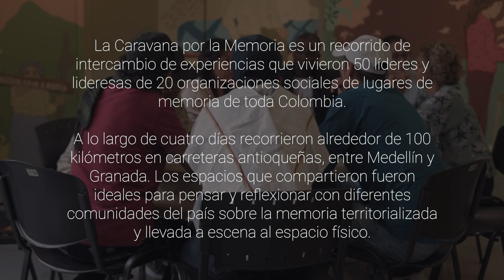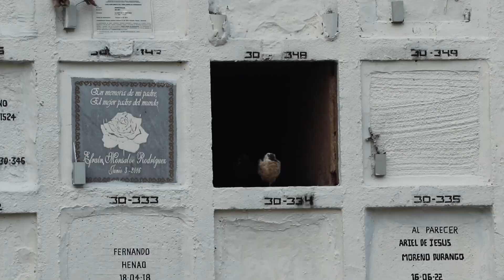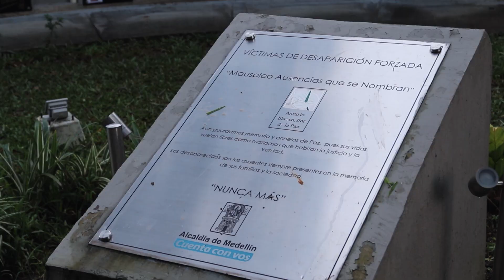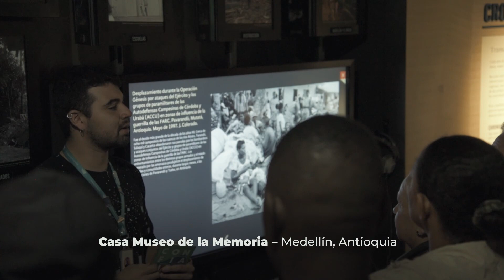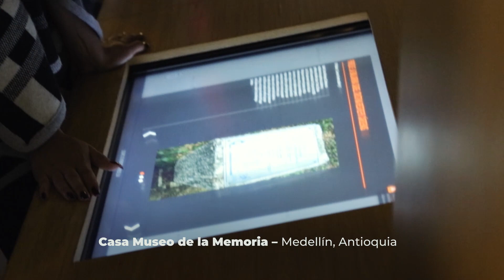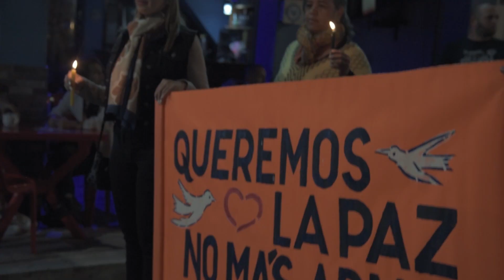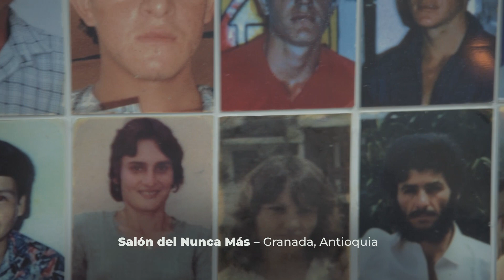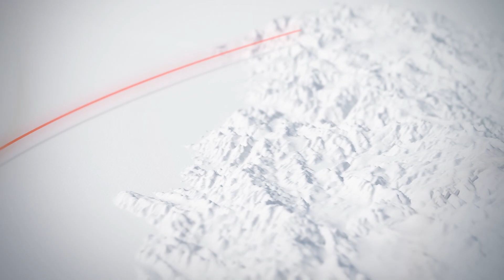Programa - La Ruta de la Memoria Cáp 29: Caravana por la Memoria